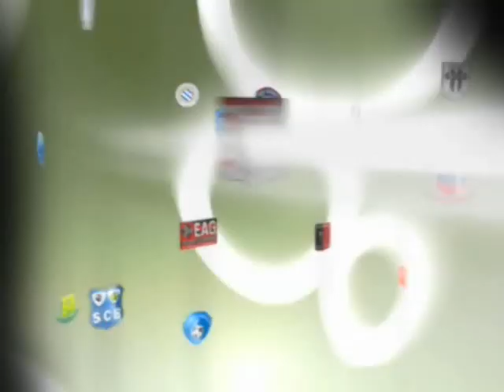Theddy ONGOLY Vidéo Clip 2011-12.wmv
theddy ongoly